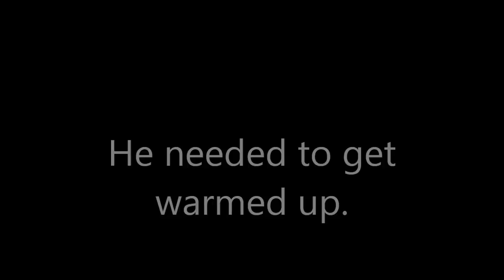Wine with Mallery Guest starring Michael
Post My husband, Michael, joined me for a totally random Wine with Mallery where he rubs my feet while wearing his Star Trek robe.